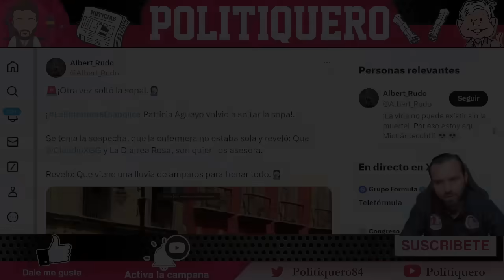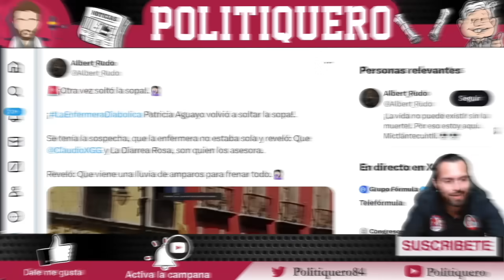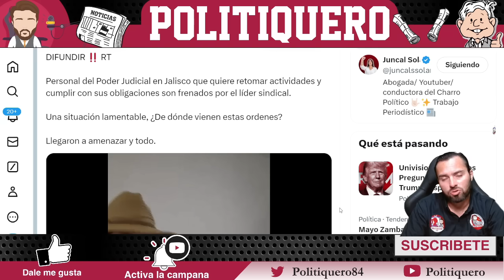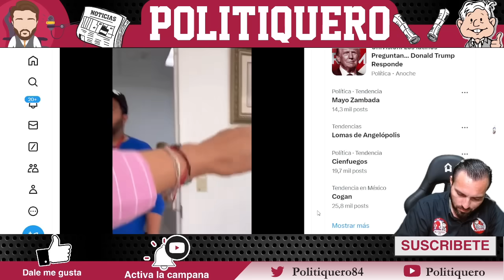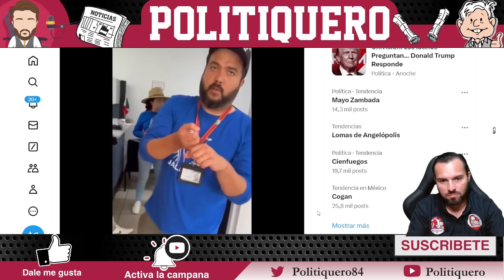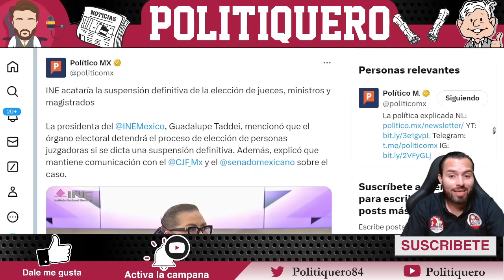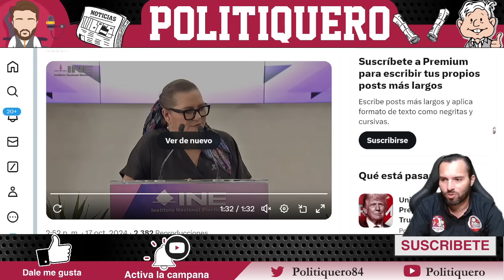¡AGUAYO SOLTÓ LA SOPA! ¡CLAUDIO X PEGÓ EL GRITO EN EL CIELO! ¡SE ZURRA DE MIEDO! | Politiquero